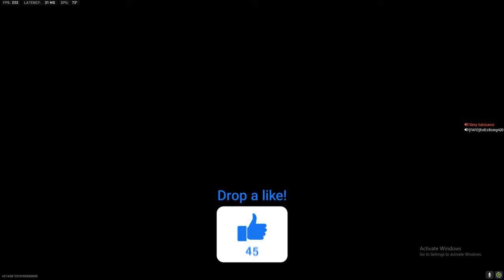"I reported you, I work for Activision" 🤓